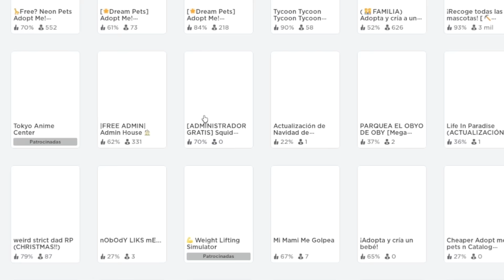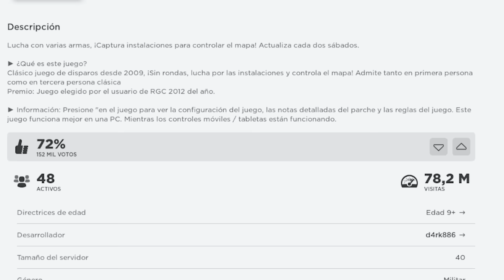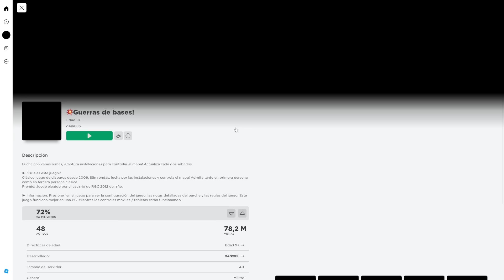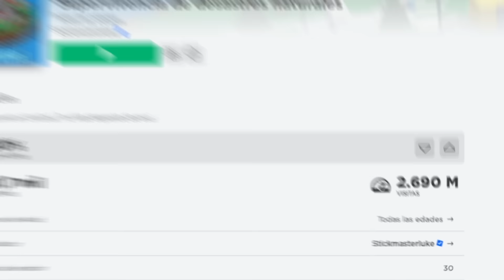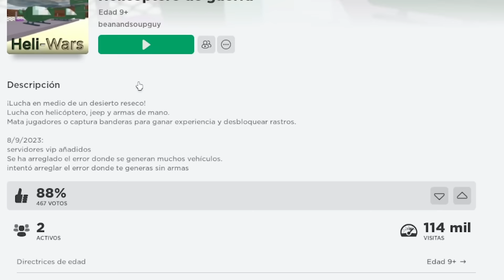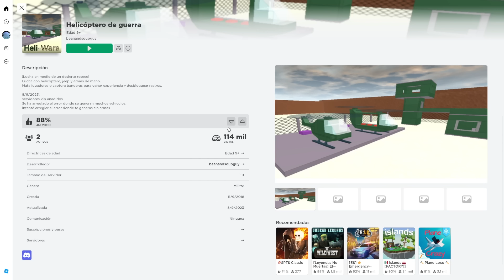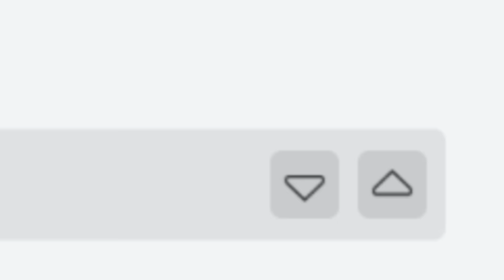Jugué el Primer Juego de Roblox!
Hoy jugaré el juego más difícil de roblox, donde es imposible no enfadarse
Código de Stumble Guys: AWITA

Aunque esto parezca un video de 60 segundos para hacer lo que quiera aradiroff o TENGO 60 SEGUNDOS para SOBREVIVIR a un APOCALIPSIS Pato Horneado, tampoco es un video de EL JUEGO DONDE TE QUEDA 60 SEGUNDOS DE VIDA ale wang 2.0, El JUEGO donde SALVO EL MUNDO?! parra o el juego de celular mas random de todos aradiroff, si te gustan los juegos populares de celular, este video te va a encantar
TENGO 60 SEGUNDOS para HACER LO QUE QUIERA 😀😈

Los Quiero Mucho a TODOS! 💙oef